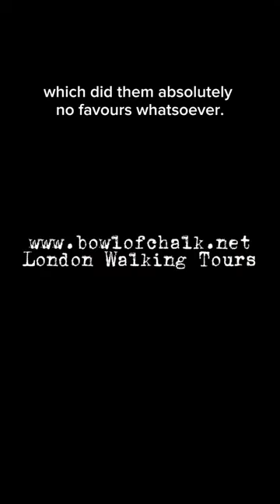What were Pattens?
On the corner of Rood Lane and Eastcheap in the City of London is a church called St. Margaret Pattens; historically an area where Pattens were sold. Pattens were undershoes that people in medieval London wore to lift them out of the filth and mud. Inside the church they have a small collection of largely 17th and 18th century examples.